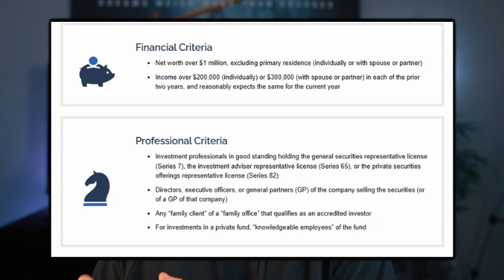Creating FINANCIAL FREEDOM Through Real Estate Investing (STRATEGIES FOR SUCCESS in 2024)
"In this video, we'll take a detailed look at how to become a successful real estate investor.

You'll learn about the different types of real estate investing and which strategies may be the best fit for you.

In addition to the practical steps, we will also cover the mindset, attitude and discipline required to succeed in real estate investing, and how to handle the challenges that may arise.

Whether you're a beginner just starting out or an experienced investor looking to take your portfolio to the next level, this video will provide valuable insights and tips to help you achieve your real estate goals. With the right knowledge and approach, anyone can become a successful real estate investor. So don't miss this opportunity to learn the secrets of real estate investing success."

Follow Us On: Instagram, Facebook, Twitter, and Here on YT @MasterLifByDesign

Real Estate Investing for Financial Freedom: Strategies in 2024
Unlocking Financial Freedom: Real Estate Investment Success in 2024
Your Guide to Creating Financial Freedom: Real Estate Strategies in 2024
Success in 2024: Real Estate Investing for Financial Independence
Strategies for Financial Freedom: Real Estate Success in 2024
2024 Roadmap: Achieving Financial Freedom Through Real Estate
Real Estate Wealth: Strategies for Financial Freedom in 2024
Building Financial Freedom: Real Estate Success Tips for 2024
Your Path to Prosperity: Real Estate Strategies for Financial Freedom
Real Estate Mastery: Achieving Financial Freedom in 2024
Success Blueprint: Real Estate Strategies for Financial Independence
Navigating Wealth: Real Estate Investing for Financial Freedom in 2024
Financial Independence Through Real Estate: Success in 2024
Real Estate Triumph: Strategies for Financial Freedom in the New Year
Mastering Money: Real Estate Success for Financial Freedom in 2024
Strategies for 2024: Real Estate Investing and Financial Freedom
Real Estate Wealth Building: Strategies for Financial Freedom in 2024
Blueprint for Success: Real Estate Investing in 2024 for Financial Freedom
Financial Freedom Unleashed: Real Estate Strategies in 2024
Real Estate Magic: Strategies for Financial Freedom in the New Year
Real Estate Riches: Strategies for Financial Freedom in 2024
Your Journey to Financial Freedom: Real Estate Investing in 2024
Mastering Wealth: Real Estate Strategies for Success in 2024
Real Estate Prosperity: Strategies for Financial Freedom in the New Year
Building Financial Independence: Real Estate Success in 2024
Navigating Wealth: Real Estate Strategies for Financial Freedom
Success in 2024: Real Estate Mastery for Financial Independence
Real Estate Richness: Strategies for Financial Freedom in 2024
Your Path to Prosperity: Real Estate Success in the New Year
Achieving Financial Freedom: Real Estate Strategies for 2024
Real Estate Triumph: Strategies for Financial Independence in 2024
Mastering Money: Real Estate Success for Financial Freedom
Blueprint for Wealth: Real Estate Investing in 2024
Financial Freedom Unleashed: Real Estate Strategies for 2024
Real Estate Magic: Achieving Financial Freedom in the New Year
Real Estate Prosperity Plan: Strategies for Financial Freedom in 2024
Wealth Building with Real Estate: Success in 2024
Real Estate Mastery: Strategies for Financial Freedom in the New Year
Your Journey to Prosperity: Real Estate Investing in 2024
Real Estate Riches Unveiled: Strategies for Financial Freedom